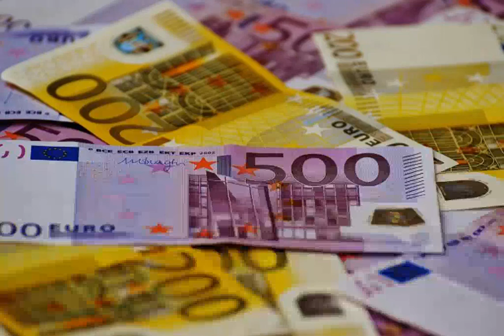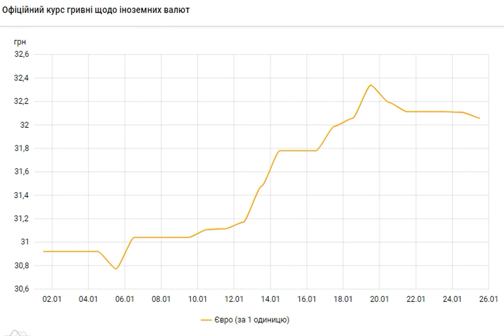НБУ снизил официальный курс евро.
Курсевро КурсНБУ Курсгривны Национальный банк Украины (НБУ) на 25 января 2022 года установил официальный курс евро на уровне 32,05 гривен за евро. Это на 5 копеек ниже по сравнению с предыдущим банковским днем. Об этом сообщает РБК-Украина со ссылкой на данные на сайте регулятора. Официальный курс евро на 25 января 2022 года установлен на таком уровне: 32,0594 гривен за евро (-0,0505 грн). При этом курс евро на 24 января составляет 32,1099 гривен за евро. . Скриншот bank. gov. ua. Таким образом, курс евро снижается четвертый день